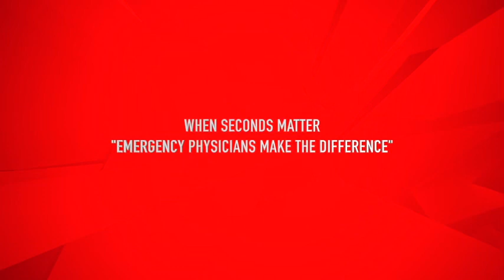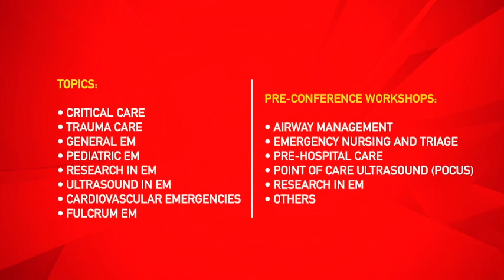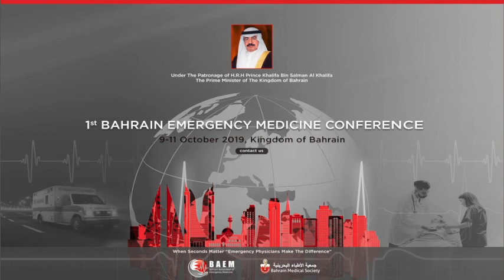BEMC19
1st Bahrain Emergency Medicine Conference 2019